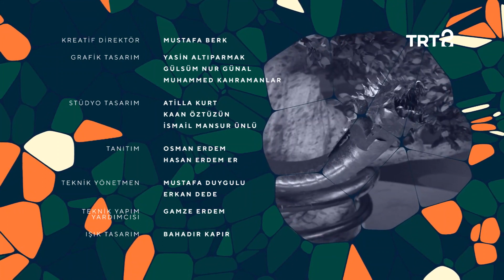Mitolojinin Etkisi | Mitolojinin Gücü 4. Bölüm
Batı'nın kurguladığı tarih perspektifinde mitolojinin etkisinin ne olduğu ele alınıyor.